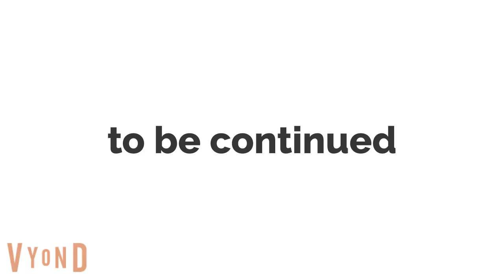Finn and XJ9 vs Piggy book 2 chapter 7 ( ft. other youtubers )